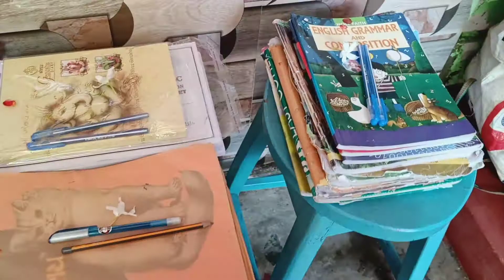ଗଣେଶ ପୂଜା special Vlog//ସହଜ ବିଧି ରେ ଘରୋଇ ପୁଜା ପାଳନ କଲୁodiavlog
guddybapun